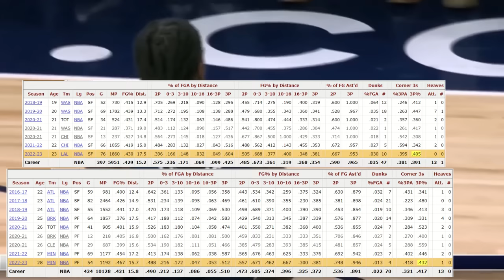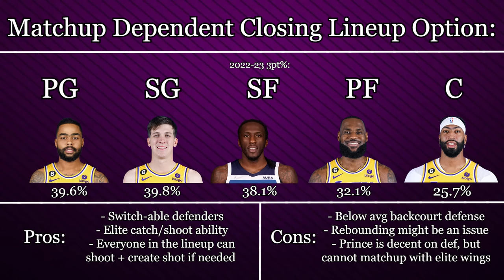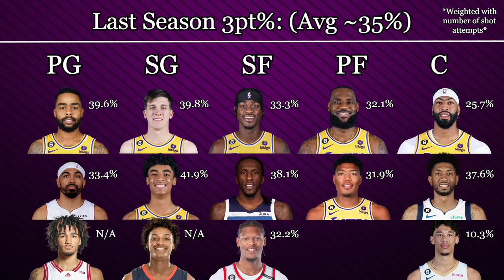THIS is EXACTLY Why the Lakers Signed Taurean Prince! | Why Prince was an UNDERRATED Addition